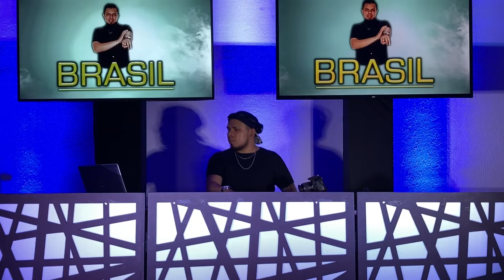Cumbia Colombiana de antaño Mix | Dj Angel rmz Sonido Brasil | Set en vivo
PARA CONTRATACIONES SONIDO BRASIL CONTACTANOS 📲
📲 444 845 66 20 Whats app , Telegram 🟤 Pide tus Mixes por Whats app